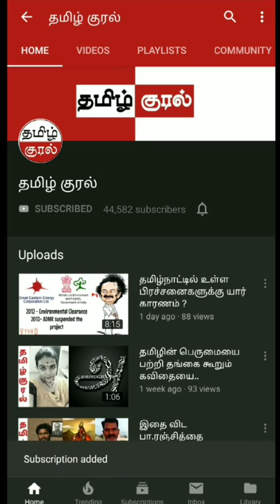ஒரு உயிரின் பிரிவு எவ்வாறு தாங்க முடியும்...